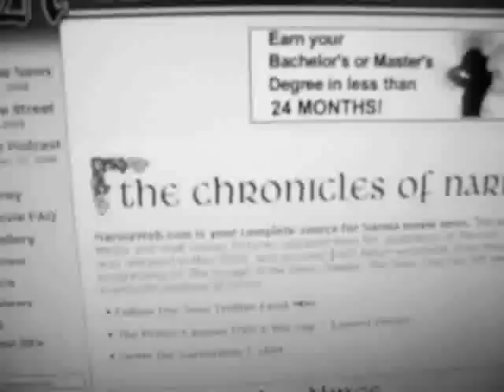A Minotaur's Journey #19 - Why Disney Left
Possibilites of why Disney might have left Narnia.